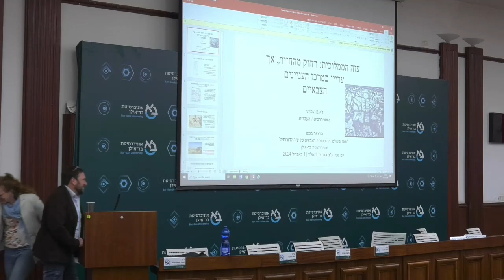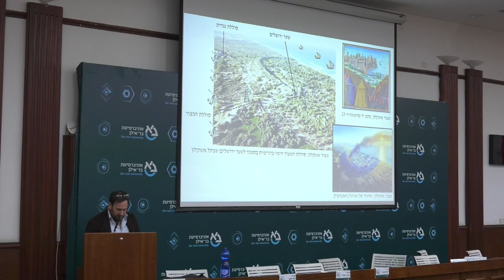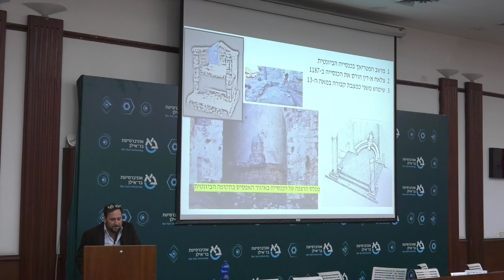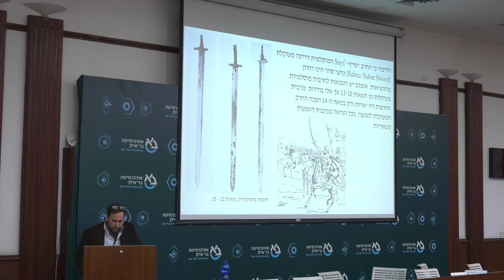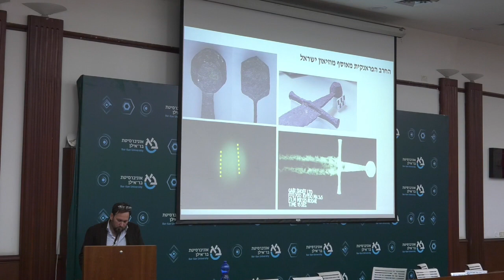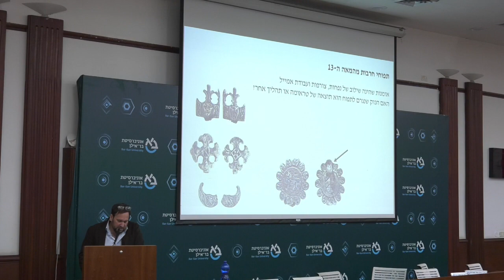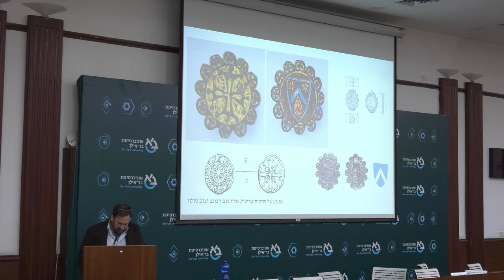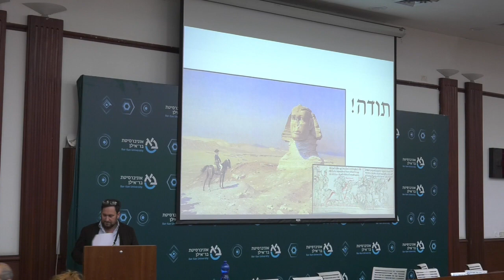ד"ר רפי לואיס, ניר פינקלשטיין וצדוק צח - חרבות ברזל: על קרבות הצלבנים בחולות ומחקר פורנזי של חרבות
המחלקה ללימודי ארץ־ישראל וארכיאולוגיה
ע"ש מרטין זוס, אוניברסיטת בר-אילן
רשות העתיקות ומשטרת ישראל
כנס בנושא
מאז ומעולם:
ההיסטוריה הצבאית
של עזה לדורותיה

יום שני | כ"ב אדר ב' תשפ"ד | 1 באפריל 2024
, אוניברסיטת בר-אילן

מושב פתיחה - ברכות

פרופ' אמנון אלבק, רקטור האוניברסיטה
פרופ' קובי כהן-הטב, ראש המחלקה ללימודי ארץ-ישראל
וארכיאולוגיה
ד"ר יובל ברוך, סמנכ"ל מנהל ארכיאולוגיה, רשות העתיקות
 מושב ראשון: ההיסטוריה הקדומה של עזה
יו"ר: פרופ' בועז זיסו, אוניברסיטת בר-אילן
פרופ' אהרן מאיר, אוניברסיטת בר-אילן
ההיסטוריה הצבאית של עזה בתקופת המקרא
פרופ' שון זליג אסטר, אוניברסיטת בר-אילן
היחס המיוחד של הצבא האשורי לעזה
ד"ר דביר רביב, אוניברסיטת בר-אילן
פילים בקנה: קרבות עזה וסביבותיה בתקופות ההלניסטית
והחשמונאית
 מושב שני: עזה בימי הביניים ומחקר אירועי אוקטובר חלק א'
יו"ר: ד"ר נעמה אוחנה-ארום, אוניברסיטת בר-אילן
עו"ד עמי שחר, ראש מנהל שימור רשות העתיקות
זיכרון והנצחה: תיעוד תלת ממדי ממוחשב והנצחה של
יישובי עוטף עזה החרבים
פרופ' ראובן עמיתי, האוניברסיטה העברית
עזה הממלוכית: רחוק מהחזית, אך עדיין במרכז העניינים
הצבאיים
ד"ר רפי לואיס, ניר פינקלשטיין וצדוק צח, אוניברסיטת בר-אילן,
אוניברסיטת חיפה ומעבדת סימנים, מז"פ משטרת ישראל
חרבות ברזל: על קרבות הצלבנים בחולות ומחקר פורנזי של
חרבות

 מושב שלישי: אירועי אוקטובר 2023 חלק ב'
יו"ר: ד"ר ענת שטרן, האוניברסיטה הפתוחה
ד"ר איילת דיין, רשות העתיקות
ארכיאולוגיה של אתמול: פעילות רשות העתיקות באיתור
נעדרים במלחמת חרבות ברזל
פרופ' יואל רסקין, אוניברסיטת בר-אילן
התפתחות מנהרות גרילה וטרור ברצועת עזה
ד"ר טל משגב, מג"ב
קו המגע לעולם יפרץ - ומה אז? משמר הגבול ב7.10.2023-
 מושב רביעי: היסטוריה של העבר הקרוב
יו"ר: ד"ר גדי קרויזר, אוניברסיטת בר-אילן
מר ערן תירוש, העמותה למורשת מלחמת העולם הראשונה
בארץ ישראל בשערי ארץ הקודש: המערכה על עזה
וסביבותיה במלחמת העולם הראשונה
ד"ר שלומי שטרית, אוניברסיטת בר-אילן ומשטרת ישראל
עיירה פנאטית וקשה? עזה וסביבתה במרד הערבי
ד"ר נדב פרנקל, אוניברסיטת בר-אילן
מול שערי עזה: היאחזויות נח"ל במרחב הרצועה
פרופ' ארנון גולן, אוניברסיטת חיפה
כיבוש עזה ב1956- בראיית התכנון הצבאי הישראלי